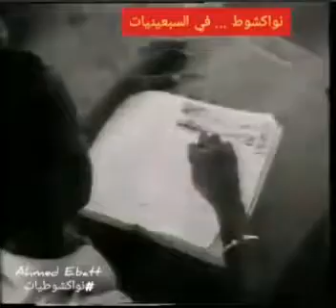Mauritanie la belle époque 💘🇲🇷🇲🇷🇲🇷🇲🇷